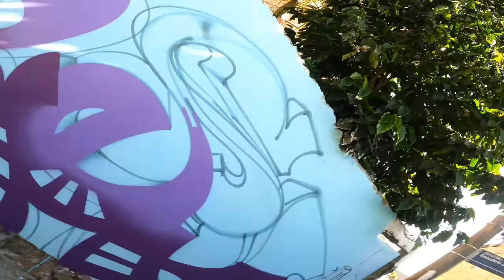Graffiti on comunidade from Brasil (Morro da Mariquinha)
Yo! Full process from Resk12 letters in Florianópolis, on Morro da mariquinha. Shout out to Rizo and Tuane for the invitation and everyone from the community. Painted 3D letters using a big variety of tones, around Parte, Guime, Vaso and friends.